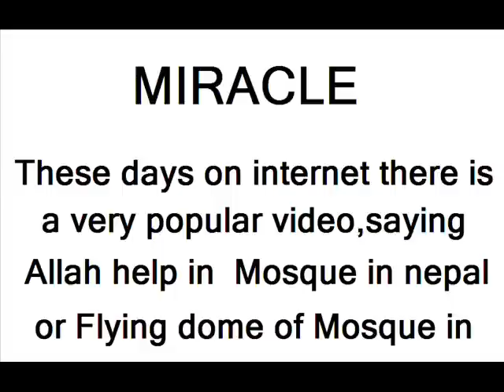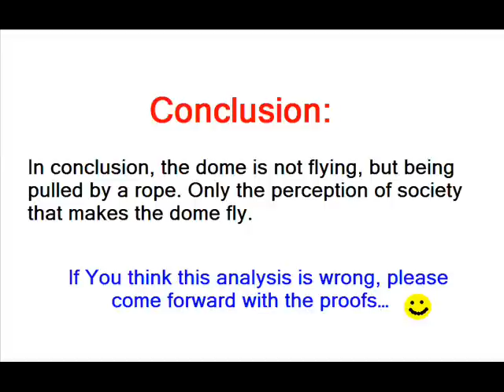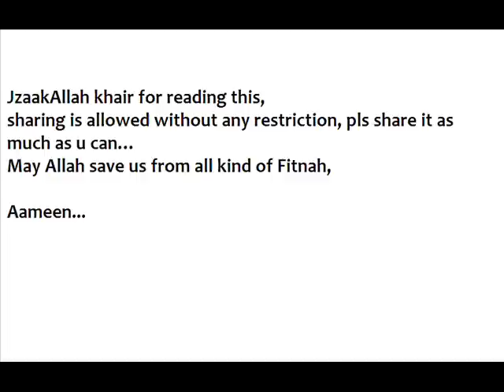Nepal fake miracle org